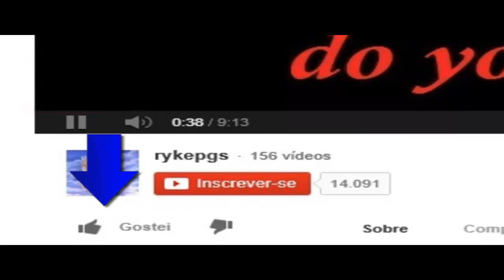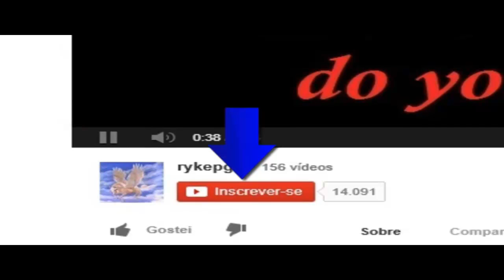Evento Ilha Pirata - Final